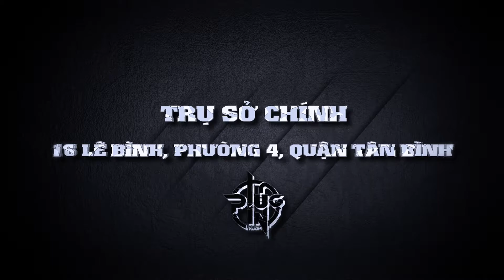Phong tap nhac Plug-in Room - 086.8696.086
120,000đ/h
16 Lê Bình, P4,  quận Tân Bình, TPHCM